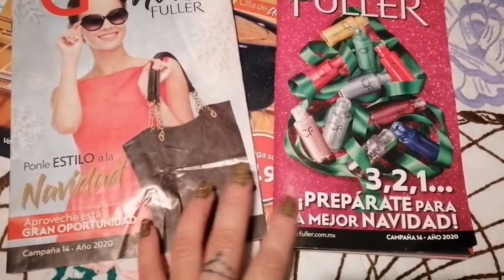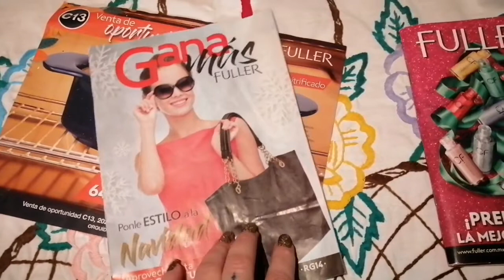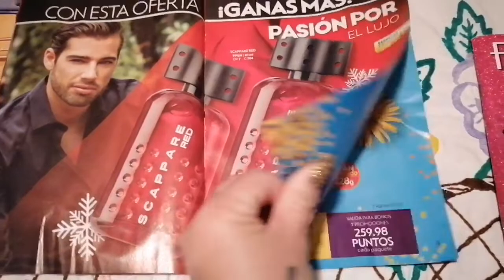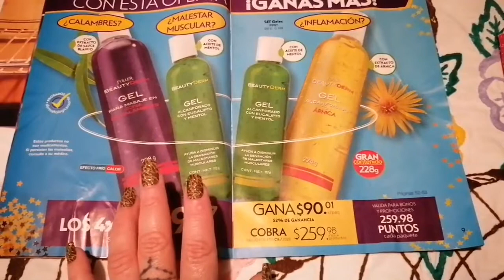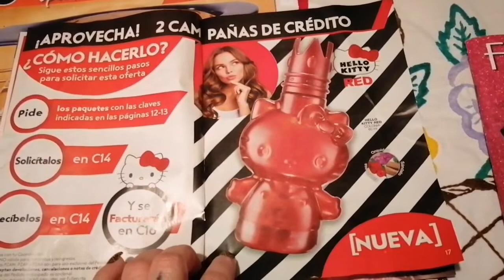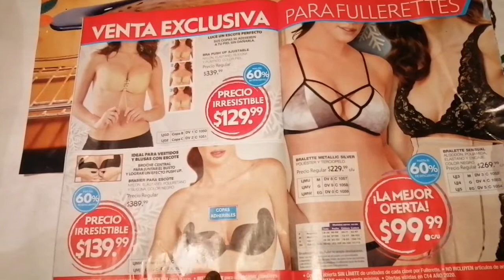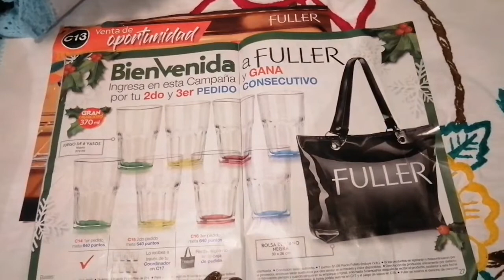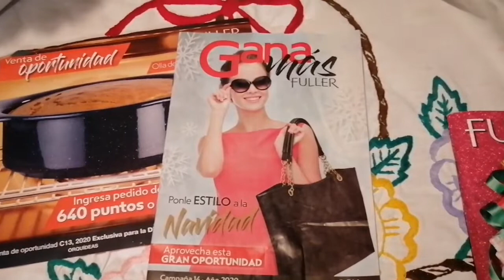Gana más de fuller c14/2020 🇲🇽